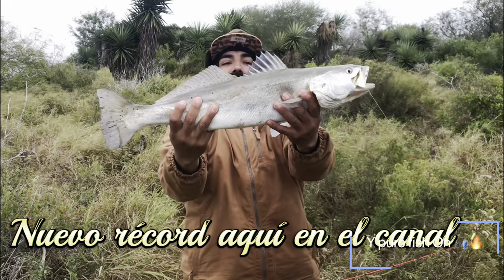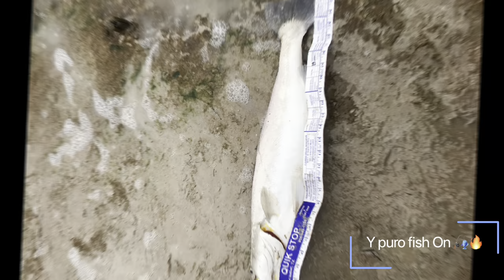Arroyo City Tx. Best spot for Trout and flounder fishing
Nuevo récord en el canal del hermano Willie SPECKLED trout de 27” flounder de 19 en el mejor lugar que nos a dado la mejor pesca 🎣
Siempre dando de que hablar arroyo City
Espero y les guste el video su amigo Afelay hasta la próxima